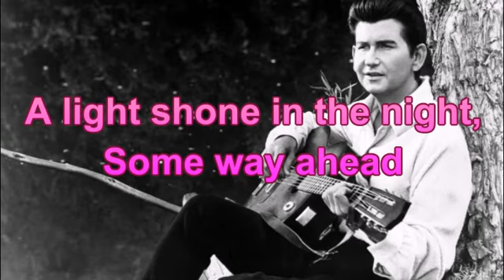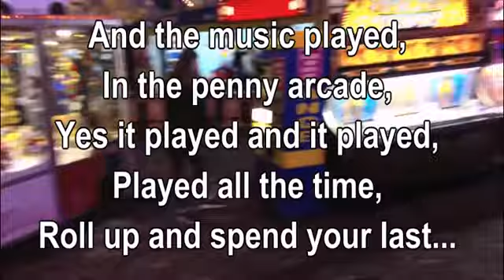Penny Arcade Roy Orbison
I own none of this except the work on the slideshow. I love this song and I had to put the lyrics to it and thought why not dress it up a little. All rights got to the owners of the music. Please enjoy!